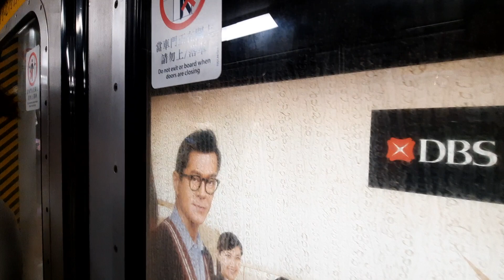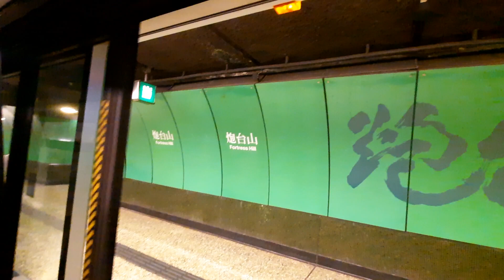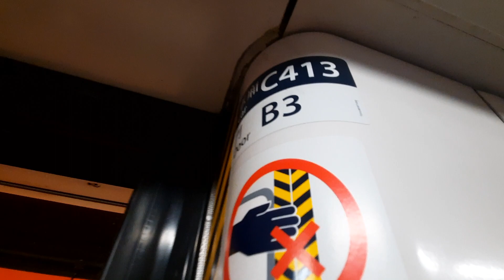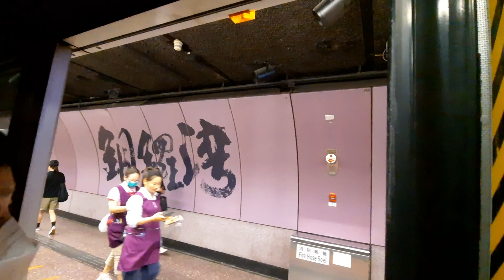MTR lSL M-Train A121/A108 行車錄音